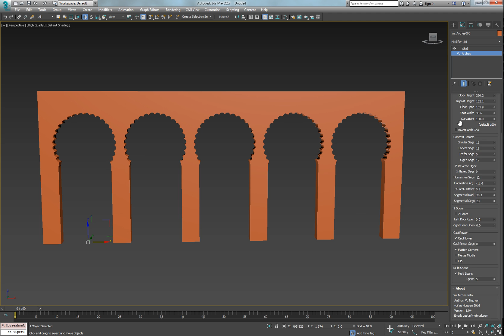Arches6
MCG Arches Multi Spans